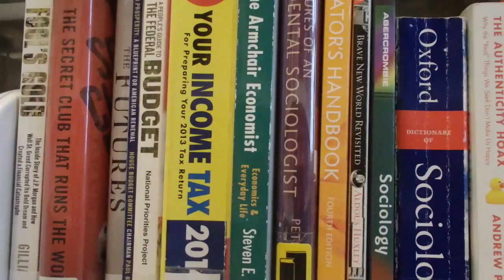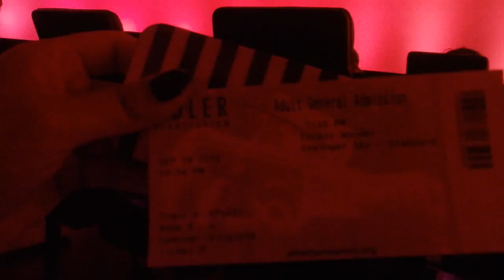PLANETARIUM REALNESS (WK 17-18)